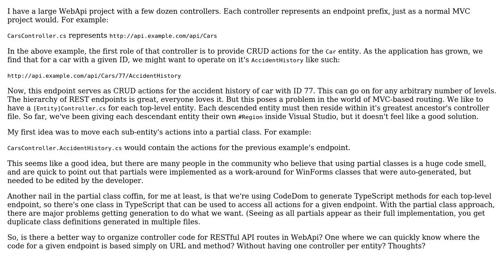Large controllers in ASP.NET WebAPI, How to organize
With thanks & praise to God, and with thanks to the many people who have made this project possible! | Content (except music & images) licensed under CC BY-SA | Music | Images & others | With thanks to user Ron Brogan user richzilla and the Stack Exchange Network Trademarks are property of their respective owners. You are responsible for your own actions.